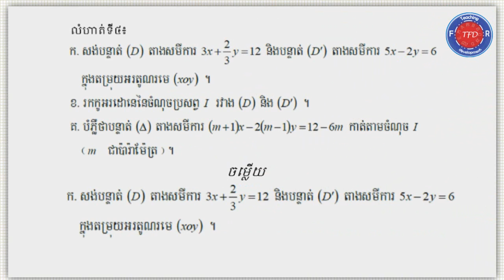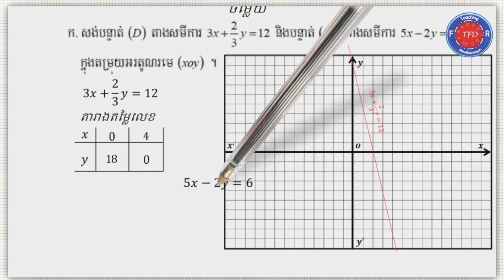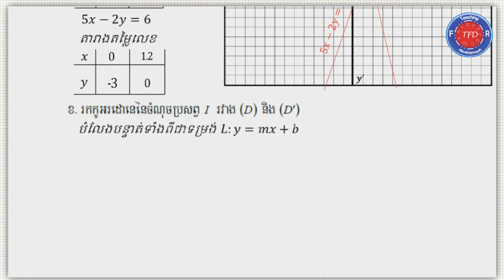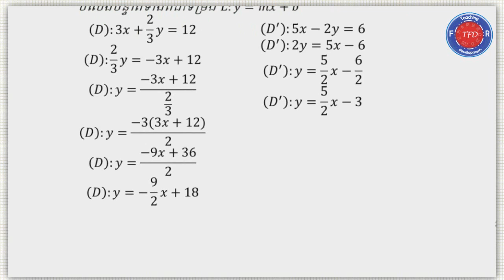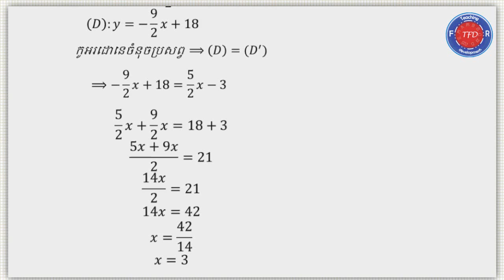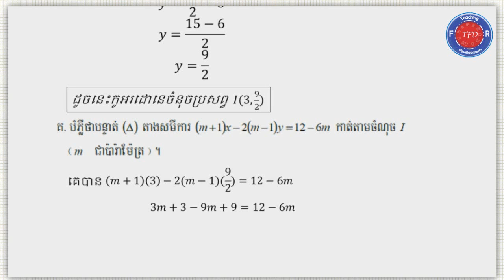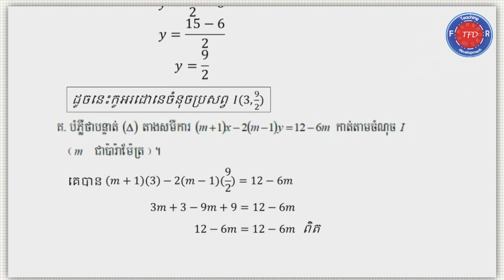រៀនគណិត:សមីការនៃបន្ទាត់:Équation Linéaire:លំហាត់ទី៤:problème #4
លំហាត់ទី៤នៃមេរៀនសមីការនៃបន្ទាត់។
សមីការបន្ទាត់ជាផ្នែកមួយនៃការសង់ក្រាបតាងអ­នុគមន៍
បង្រៀនដោយ៖លោក ឃាង គឹមអាង